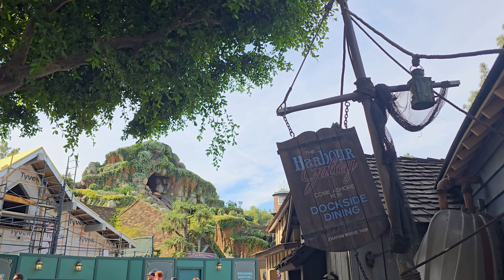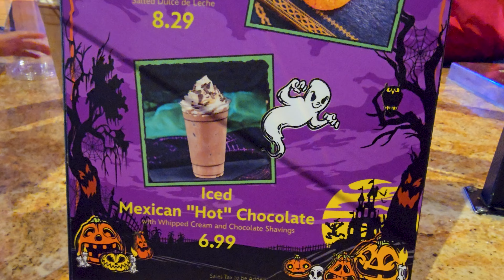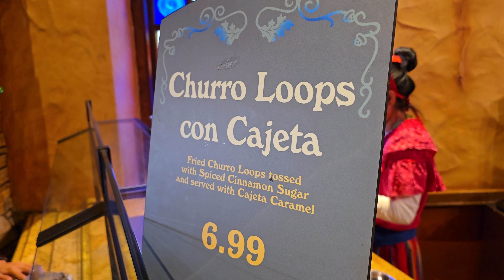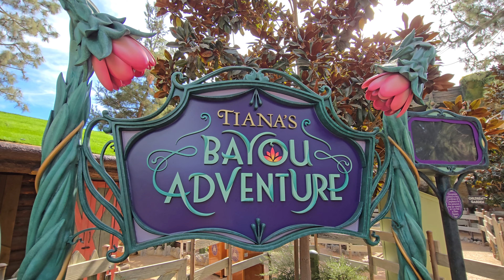Tiana's Bayou Adventure OPENS at Disneyland For Magic Key Holders!! 🐸✨ My First Time + Food Vlog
Tiana's Bayou Adventure is finally open for Magic Key Holders at Disneyland! This was my first time riding, and it was so much fun. I had a great day with my friends, and made some core memories. You will need to be in the virtual queue to ride this attraction before the official opening on November 15th.

I also ate at Rancho del Zocalo with Lisaland for lunch, and we had a nice meal. We went to dinner at Tiana's Palace after the ride, where we had the Gumbo, Cornbread, and a Strawberry Beignet.

If you watched Lisa's video already, sorry we have such similar videos on our experiences, we spent the whole day together doing exactly the same things 😂